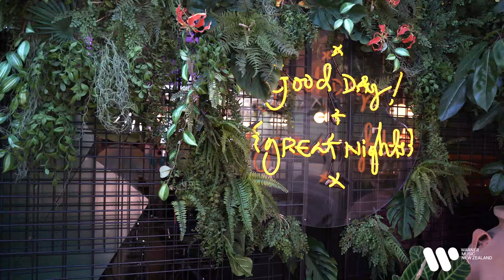Kiwi Fans Celebrate Dua Lipa's Studio 2054 Live Stream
Dua Lipa's incredible Studio 2054 Live Stream went down on November 28th (NZST) and we teamed up with ZM for a super fun viewing party that listeners won the chance to come along to!
 Check out how New Zealand Dua Lipa fans celebrated the show!